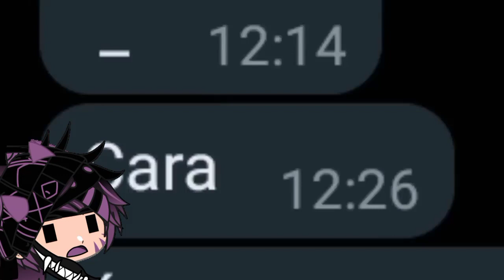Cara É Sério Que Tu Posta Bart Depressivo Nos Status? (GODZILLA)